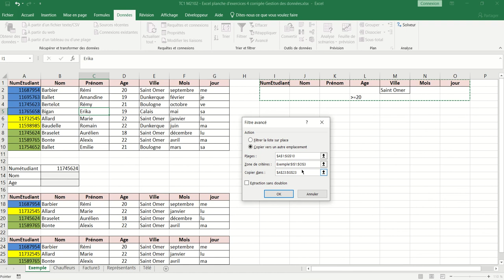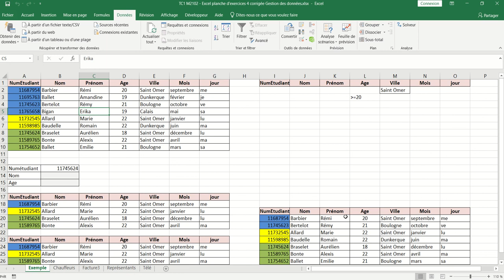XL04 - Excel 008 - Le Filtre avancé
Comment extraire des données d'une liste avec le filtre avancé.